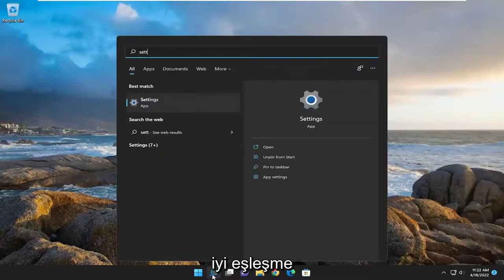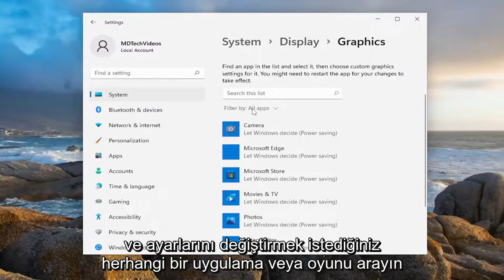Windows 11’de Uygulamalar ve Oyunlar İçin Ekran Kartı Nasıl Seçilir?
Windows 11'de Bir Oyunu Grafik Kartı veya GPU Kullanmaya Zorlama

Windows 11'de oyun deneyiminizi artırabilecek bir özellik var. Bu özellik, bir oyunun Entegre GPU'yu değil, ayrılmış Grafikleri kullanmasına izin verir. Ve daha güçlü olduğu için oyun sorunsuz çalışacak ve size daha yüksek bir FPS değeri verecektir. Windows 11'de bir oyunu Grafik Kartı veya GPU kullanmaya zorlayabilirsiniz ve bu eğitimde tam da bunu göreceğiz.

Windows işletim sistemi, oyunların ve uygulamaların Tümleşik Grafik İşlemci yerine özel GPU'yu kullanmasına izin veren yeni bir özelliği kullanıma sundu. Bu özellik, Windows 11'de de yaygındır. Aynı zamanda, bilgisayarların çoğu, ana kart aynı şeyi destekliyorsa, tümleşik grafik (Intel) birimi ile birlikte iki özel GPU ile donatılmıştır.